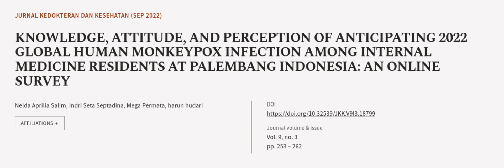KNOWLEDGE, ATTITUDE, AND PERCEPTION OF ANTICIPATING 2022 GLOBAL HUMAN MONKEYPOX INFE... | RTCL.TV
### Keywords ###

### Article Attribution ###
Title: KNOWLEDGE, ATTITUDE, AND PERCEPTION OF ANTICIPATING 2022 GLOBAL  HUMAN MONKEYPOX INFECTION AMONG INTERNAL MEDICINE RESIDENTS AT PALEMBANG INDONESIA: AN ONLINE SURVEY
Authors: Nelda Aprilia Salim, Indri Seta Septadina, Mega Permata ,and harun hudari
Publisher: Universitas Sriwijaya
DOI: 10.32539/JKK.V9I3.18799

### Video Timestamps ###
0:00:00 - Summary
0:00:53 - Title
0:01:00 - Outro
0:01:05 - End